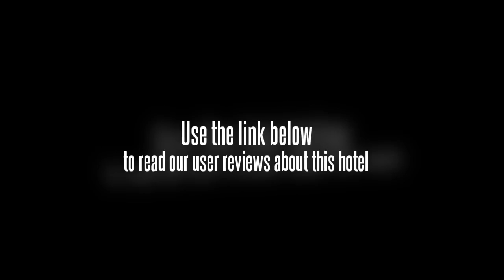Lindun Hotel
This Guiyang hotel is located in the prosperous section of the city. The Lindun Hotel is close to the Wangdong Viaduct and large shopping centers. The hotel is a short walk from several cafes and boutiques. The No 117 Huguo Road is right outside, making transportation via bus, car and shuttle easy. The train station and the airport are a short car ride away from the Lindun Hotel.

There are 82 standard rooms, deluxe suites and business suites within the Lindun Hotel. Every room is equipped with a telephone, TV, coffee and tea maker and minibar.

This hotel has five conference rooms that can hold small and medium sized functions. Each conference room has access to state of the art AV and lighting equipment. The Lindun Hotel also offers a banquet hall that seats 500 people. An onsite restaurant serves Chinese and Western themed entrees. The hotel offers 24 hour room service, a bar and small business center.